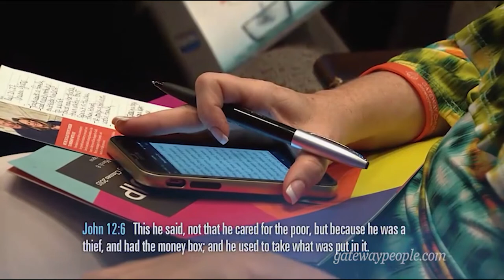Dream Givers | Midweek Mentor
Welcome to another Mid-Week Mentor! We are so glad you are tuning in and hope you are blessed and encouraged by watching.

In this episode, we have a very special treat for you–we are going to hear from Pastor Jimmy Evans (pre-recorded at Gateway Church, 2015) on the topic of giving.